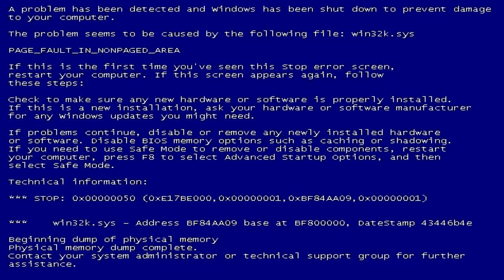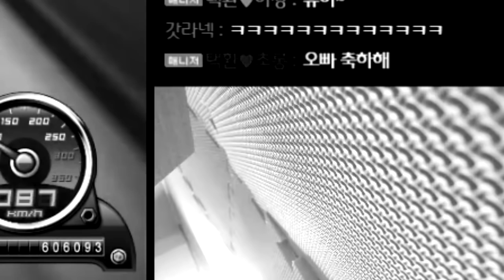아 진짜 ㅈㄴ빡치네 【카트라이더 김택환】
지면 1분5풍